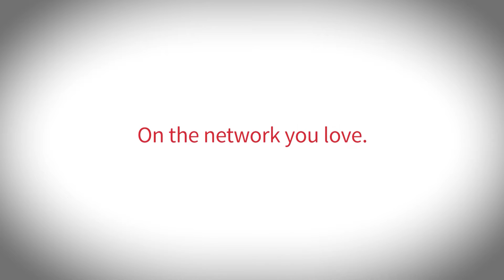Local Point - Outlaw Trail Theater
On this weeks Local Point, we invite the Outlaw Trail Theater on to discuss Camelot and how it's your last chance to see it! Get your tickets today!